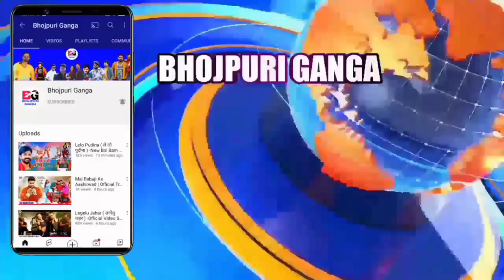भोजपुरी की ताजा खबरें#1281-Latest News Of Bhojpuri | Bhojpuri Ki Taza Khabar | Nirahua,Pawan,Khesari